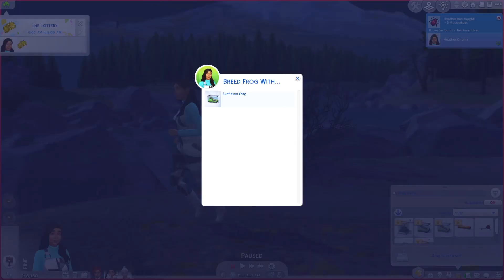The Sims 4 Not So Berry Rose Gen Part 15 Burnout and a Vacation 07-20-23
Origin ID: Tiger_Lover_78

This is the Not So Berry Challenge. Yes I know I'm late to the party as always but I hope you enjoy it anyway. Below is the link to the rules.

Not So Berry Legacy Challenge
Do you like the rainbow? Do you like the idea of playing with berry Sims but hate berry Sims? Do you want to mess around with aspects of the game you’ve never used before? Boy, do I have the challenge for you!

Welcome to the Not So Berry Legacy Challenge, a ten generation legacy with a focus on bright colors and new experiences.

Basic Rules:

Each heir must represent the color of the generation (i.e. hair, makeup, clothing), but brightly colored skin is not necessary (these aren’t actually berry Sims, that’s the joke). Of course, this is optional but a big portion of the fun.
The colors of the spouses don’t matter as they aren’t part of the challenge. Unless otherwise stated you can do whatever you please with them.
Money cheats can be used, but not excessively. Suggestion: use freerealestate for your first home, but no cheats afterward.
You may live wherever you please unless something is specified in the rules of a generation.
Every generation is supposed to complete both the career and aspiration of the heir unless explicitly stated otherwise.
Keep the lifespan on normal.
If you play this challenge and want to share it with us, go ahead and post with notsoberry so we can see!

Outro music from Cyberlink Powerdirector 365